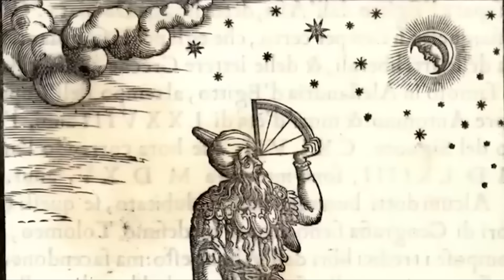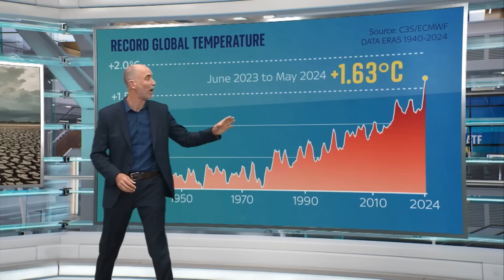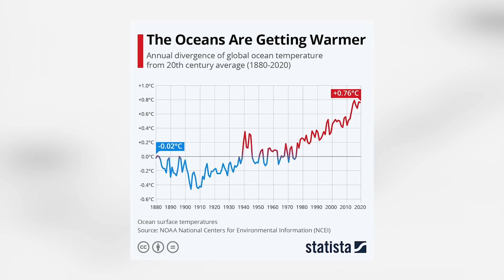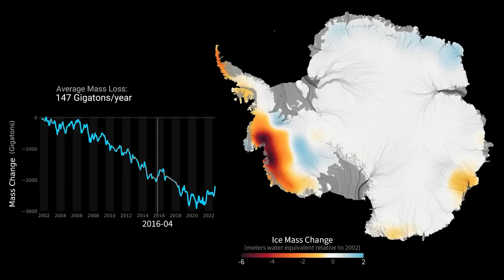Antarctica's Hidden Secret - Scientists Discovered Something Frozen In A Cave And They Are Scared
Imagine life growing and cultured in the most undefined and outlandish location. Now, scientists have asked that we put imagination away because this has been proven to be true as they have now discovered under ice and what lies in this hollow space is enough to drive anyone in shock. This video is sure to take us back to a time when Antarctica was lush and green, thriving in civilization and hospitable for human living. How long ago was this and why are we just finding out that Antarctica was not always cold or at the South Pole? Is there solid geographical and global evidence to back up this claim? Join us as we reveal the horrid hidden secret and source of fear to the scientists.